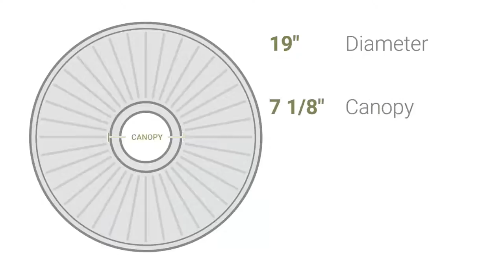Ekena Millwork CM19GA 19"OD x 1 1/2"P Granada Ceiling Medallion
Ekena Millwork CM19GA 19"OD x 1 1/2"P Granada Ceiling Medallion (Fits Canopies up to 7 1/8")